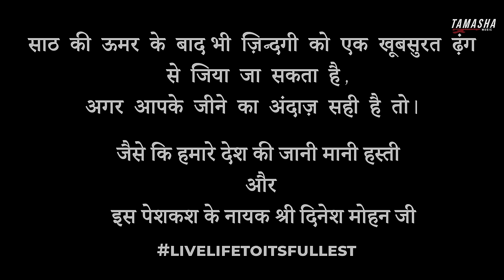Mai Jawa (Full Video) | Dinesh Mohan & Sapna Datta | Akki Aryan | Haryanavi 2023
Tamasha Music Presenting "Mai Jawa (Full Video)" is a haryanvi song 2023. Sung by Akki Aryan. This Haryanvi Song Starring Dinesh Mohan & Sapna Datta. Lyrics are penned by Mahi Kharakiya & the music is given by Riyaazi.

Song - Mai Jawa (Full Video)
Starring - Dinesh Mohan & Sapna Datta
Directed by -  Sahil Music ( Christ Bros.)
Singer -  Akki Aryan
Lyrics  -  Mahi kharakiya
Channel Head - Purshottam Goswami
Editor - Ismile Music
DOP - Mohan Kumar
Costume Designer - Seems Jain
Dance group - Mohit Sharma
Cordinator- Nitin jaiswal & Prince Sagar & Harendra Chaudhary
Special Thanks - Manoj kaushik & Vivek jaitly

Producer : Neeraj Jain
Label & Copyright : Tamasha Music

Also Listen Here

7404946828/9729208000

Mai Jawa (Full Video) | Dinesh Mohan & Sapna Datta | Akky Aryan | Haryanavi 2023